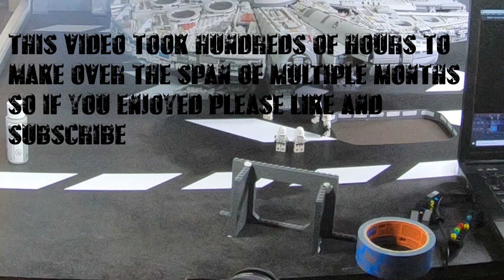Darth Vader Vs Kenobi LEGO Lightsaber duel | A New Hope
This Is my most ambitious project yet...
First time using green screen and this style of mouth animation.
I spent multiple months in pre-production, and animation. All of the editing was done in about two weeks. His channel:

This is a LEGO stop motion channel making mostly star wars recreations and other amazing stuff!

 I am currently working on some things for Mandalorian season two and a Jedi Fallen Order project.